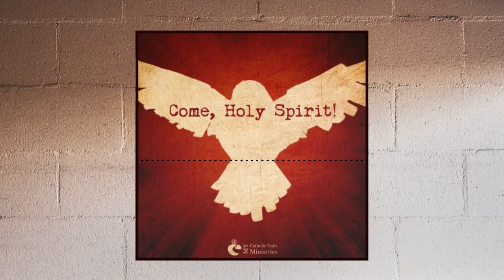Get Plugged In! The Power of the Holy Spirit (Session 3)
Are you ready for the Holy Spirit to move you from powerless - to - EMPOWERED? Do you need more trust and confidence in God? Does God delight in your love for Him? Are you feeling shameful for lack of love for God, your spouse and family? Discover the power of the Holy Spirit to “light you on fire:” to the moment of consumption without destruction. Tom walks participants through a Meditation on Mission by St. John Henry Newman.